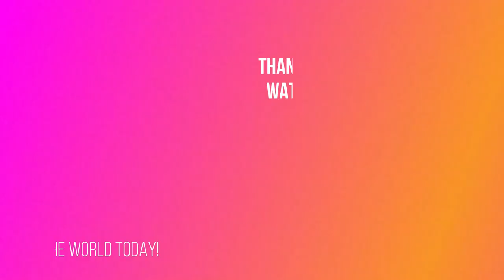OTTER BABIES with their Mum & Dad - Otter Holding Hands (Otter Sanctuary)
Filmed 11 September 2020 in Buckfastleigh, Devon, UK

This is video 1 in a series of 4 short videos of my visit to Otters & Butterflies.  In this episode, I introduce you to my old friend Rowan the Asian Otter I met two years ago.  I introduce you to his new wife Willow, and share a cute photo of them HOLDING HANDS!  You will also meet their four entertaining otter pups, who had just had their first birthday the day before our visit!  The video even shows a couple of the boys attempting to juggle a rock.
Come along to meet the gang and watch me feed them fish.

To learn all about my OTTER obsession, and see some other cute British wildlife (Hedgehogs and Puffins), please watch my Britain Love Story on that topic